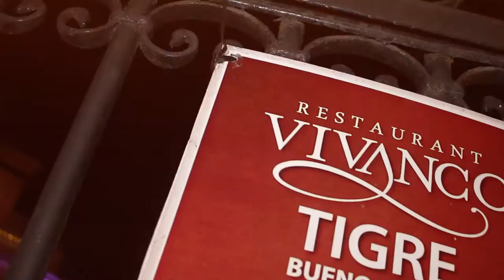VivancoCenaShow by Martin Gimenez [Movistar FRI Music]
Martin Gimenez junto a Maru Berozuk presentan un formato de show distinto, ideal para cena show, casamientos, cumpleaños de 15, eventos empresariales, etc. Repasando éxitos de ayer y hoy, pasando por varios generos musicales: Disco, Cumbia, Cachengue, Latinos.
Invitados: Maria Berozuk
Sonido: Adrian Girimonte
Video y Edición: Juan Manuel Oubiña
Vivanco Restaurant - Bartolome Mitre 72 - Tigre